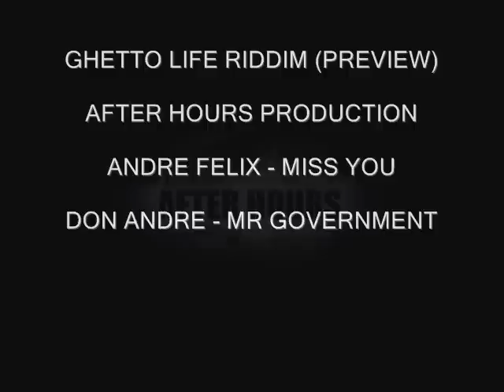GHETTO LIFE RIDDIM MIX (1 DROP REGGAE). AFTER HOURS PRODUCTION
GHETTO LIFE RIDDIM MIX  (PREVIEW). AFTER HOURS PRODUCTION

LOOK OUT FOR THE FULL RIDDIM COMING OUT SOON